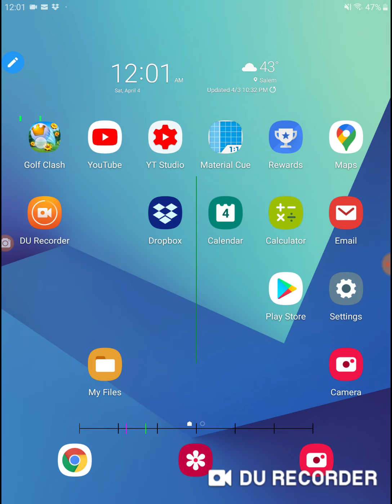Golf Clash Paradise Island Tournament Kingz of Golf Clan Standings/Tiebreakers